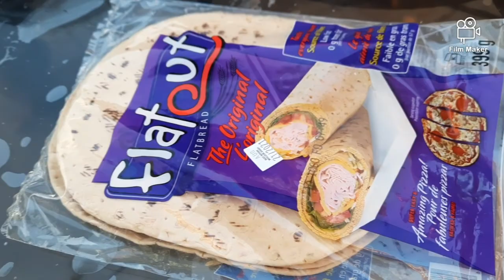OUTDOOR COOKING ROASTING LAMB LEG🐑🐏🐑🐏🐑🐏🐑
1 large lamb leg
1 tablespoon coriander powder
1 teaspoon turmeric powder
1 teaspoon cuim powder
1 teaspoon fennel powder
5 tablespoon honey
1 tablespoon salt 1 teaspoon pepper
4 tablespoon oil
3 tablespoon ginger garlic paste
SEASON WITH ALL THE INGERIDIENTS OVER NIGHT
GRILL FOR 3 HOURS.